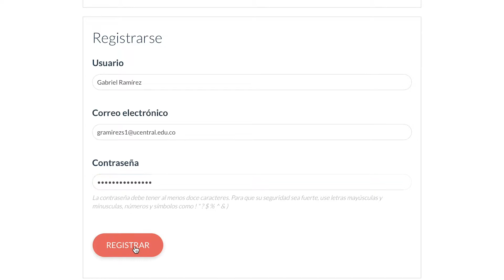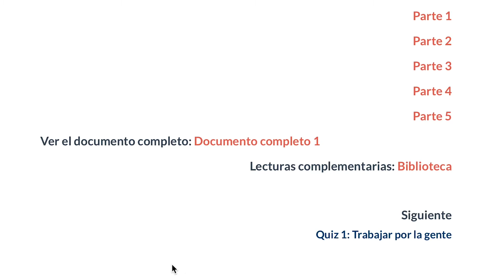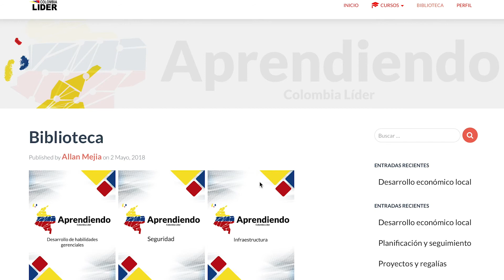Tutorial Curso Virtual ¿Cómo Gobernar a Colombia?